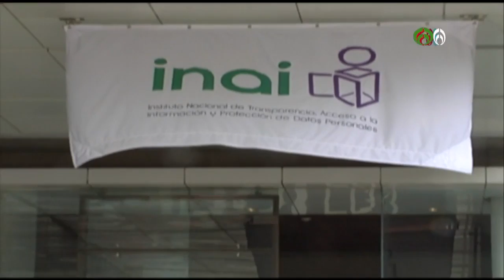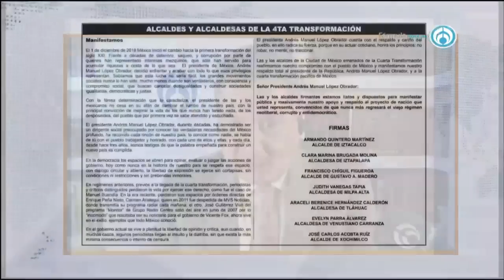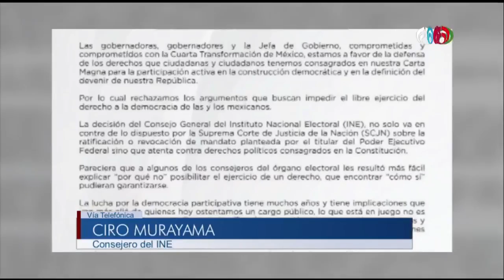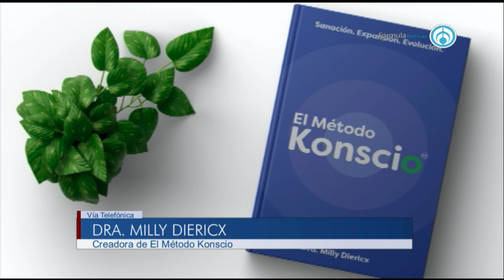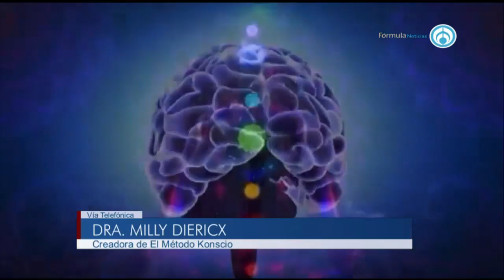Es nuestra responsabilidad cuidar la vida de los periodistas: AMLO | PROGRAMA COMPLETO | 16/02/22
Siguen los contagios y las muertes por COVID.
El INAI responde al presidente y rechaza su petición.
Los periodistas protestan en la mañanera por los asesinatos.
Comienza la impresión de las papeletas para la revocación de mandato.
Sigue la violencia en Sonora.
Sismo en Guatemala.

Grupo Fórmula